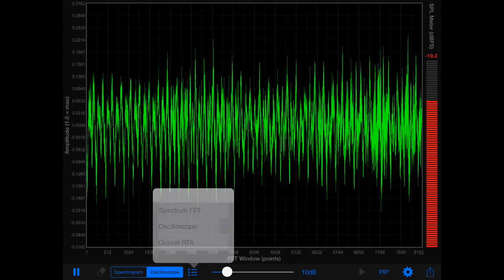Audio Analyzer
Audio Analyzer is a real-time spectrum, spectrogram, oscilloscope and octave RTA analyzer for iPad and iPhone. It gives you a visual representation of an acoustic signal. It can be used to analyze the sounds of musical instruments, to identify spoken words phonetically, to measure the frequency response of audio equipment, or to picture the calls of different animals. You can also check “The Singer’s Formant”, the most important measure for every opera singer.